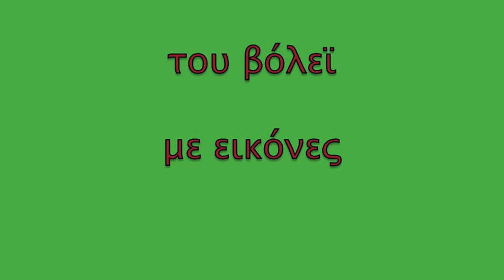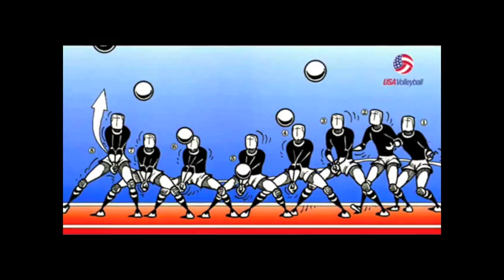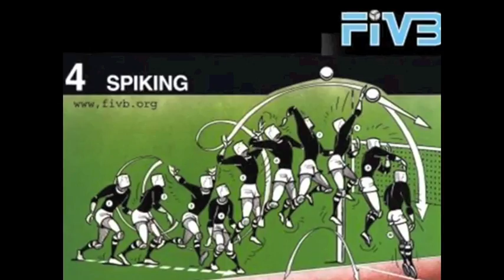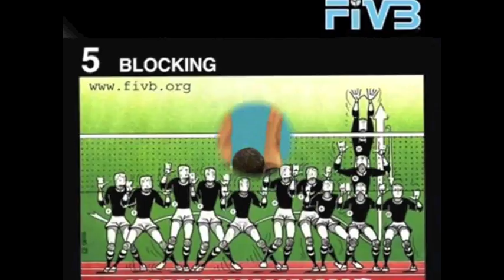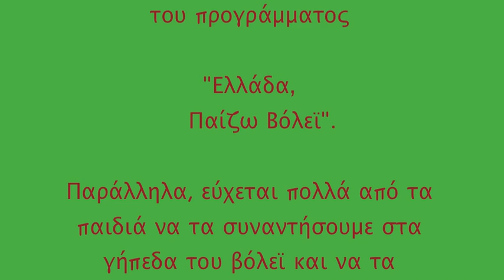Ελλάδα, Παίζω βόλεϊ